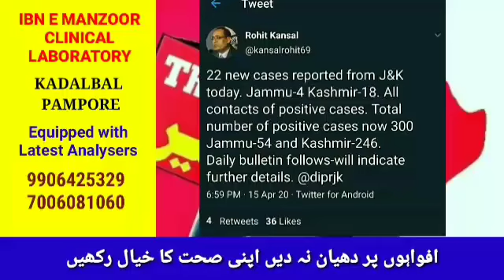Today's (15_Apr_20)News Bulletin By Mudasir Manzoor Only On The Voice of Kashmir